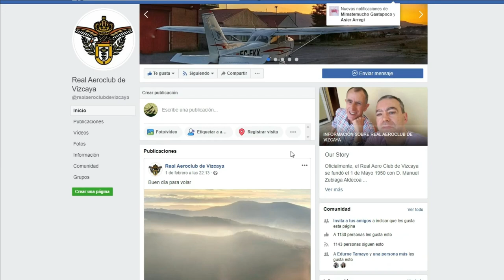DESDE EL SILENCIO Tragedia del vuelo MH370 - Miguel Ángel Segovia Benítez - ( Entrevistas RACV )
En la entrevista de hoy tenemos como invitado al Comandante de la Armada Miguel Ángel Segovia Benítez, quien nos hablará de su libro DESDE EL SILENCIO dedicado a la investigación del fatídico vuelo MH370. /// Adquirir el libro